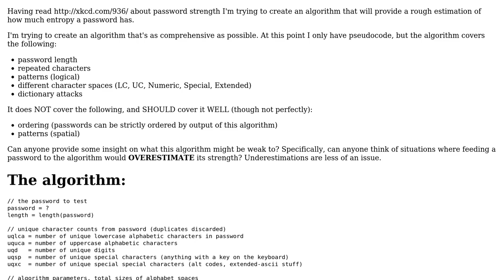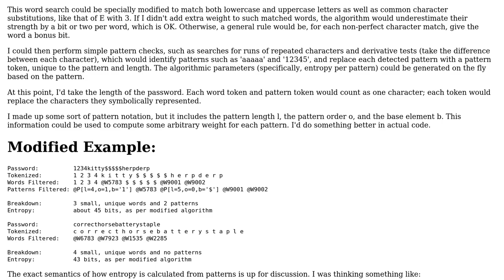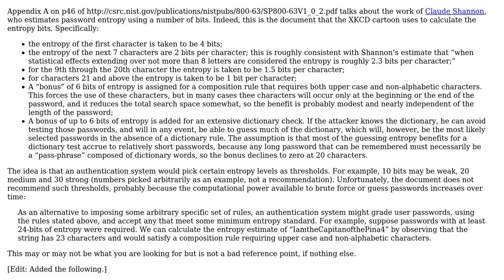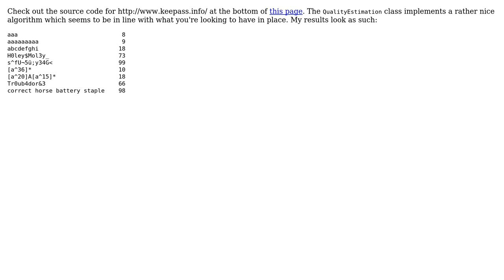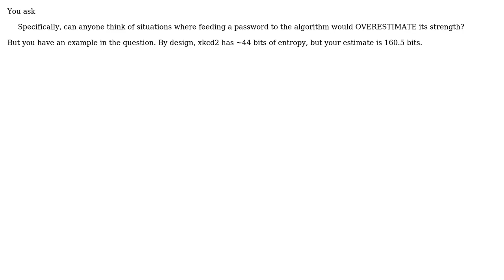Software Engineering: How can I estimate the entropy of a password? (4 Solutions!!)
Software Engineering: How can I estimate the entropy of a password?

With thanks & praise to God, and with thanks to the many people who have made this project possible! | Content (except music & images) licensed under CC BY-SA | Music | Images & others | With thanks to user Wug user Peter Taylor user Jesse C. Slicer user Daniel B user akton and the Stack Exchange Network Trademarks are property of their respective owners. You are responsible for your own actions.